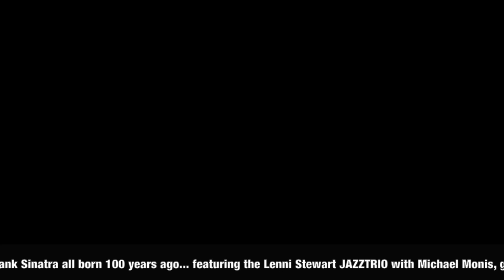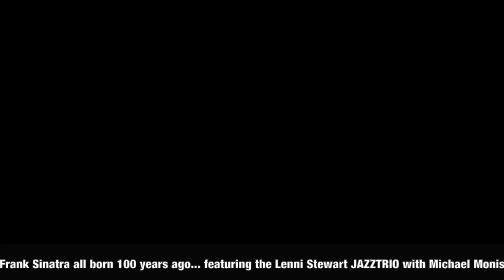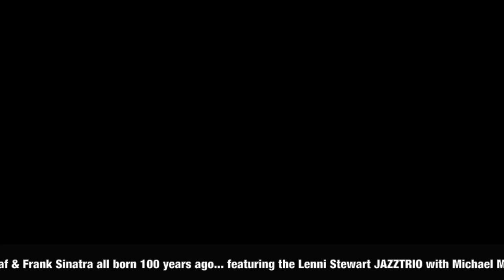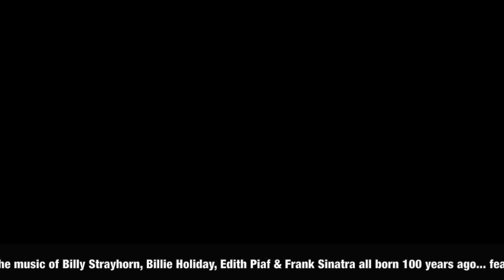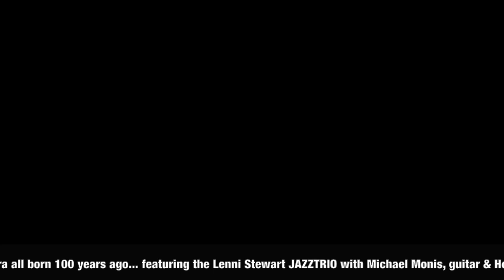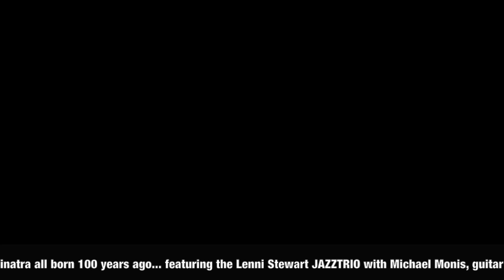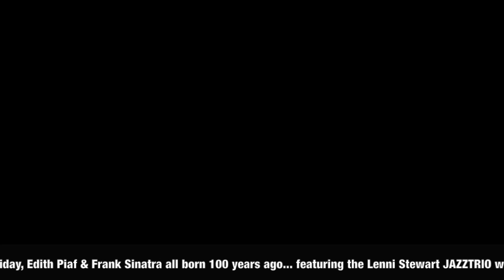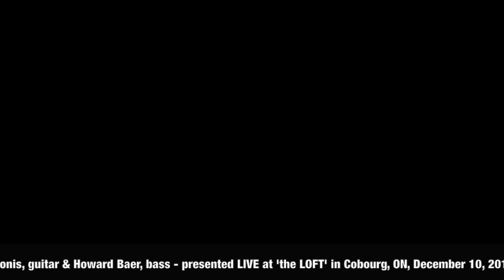Lenni Stewart JAZZTRIO '1915: Billie'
Lenni Stewart, vocal | Michael Monis, guitar | Howard Baer, bass